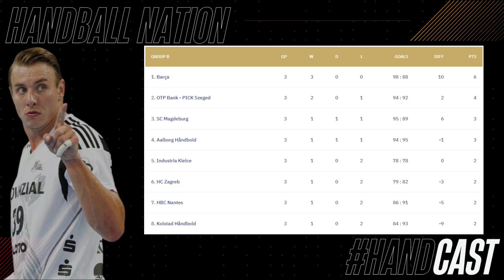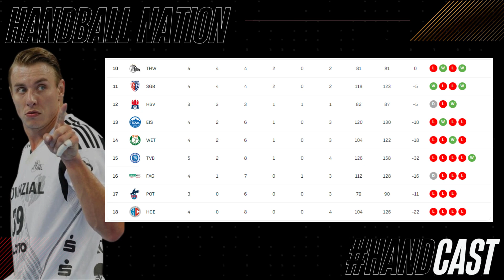Veszprem chokes, Sagosen out, Super Globe 2024 | HandCast #015